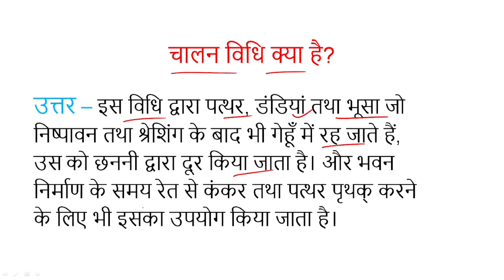चालन विधि क्या है? Class 6 Chapter - 5 पदार्थों का पृथक्करण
चालन विधि क्या है? || chaalan vidhi kya hai? || Class 6 Science || Ncert Education Video
Class: 6
Subject: Science (विज्ञान)
Chapter: 5 पदार्थों का पृथक्करण || Separation of Substances ||
Book: NCERT Hindi Medium

👉 Have Any Query? Ask Us.

chaalan vidhi se aap kya samajhate hain? chaalan ke udaaharan kya hain? chaalan sanvahan aur vikiran kya hai? chaalan ke 10 udaaharan kya hain? chaalan ke do prakaar kya hain? chaalan vidhi ka upayog kahaan hota hai? prthakkaran kee vidhi kaun see hai? chaalan se kya abhipraay hai yah kahaan upayog hota hai? chaalan dvaara prthakkaran kya hai? vidyut ka chaalan kaise hota hai? ooshma chaalakata kya hotee hai? ooshma se aap kya samajhate hain? aavesh ka chaalan kya hai? kya drav vidyut ka chaalan karate hain? chaalan kya hai chaalan ke lie aavashyak do sharten likhie? sanvahan kitane prakaar ka hota hai? bachchon ke lie chaalan udaaharan kya hai? sanvahan kaise kaam karata hai? chaalan ka maatrak kya hai? vidyut chaalan kee ikaee kya hai? ooshma sancharan kee kitanee vidhiyaan hain? chaalan bhojan kya hai? chaalan kaksha 8 kya hai? chaalan aur sanvahan mein kya antar hai? vidyut dhaara kitane prakaar ke hote hain? vidyut baitaree mein kaun see dhaara detee hai? vidyut ka suchaalak kaun sa hai? ubalata paanee sanvahan hai ya chaalan? sanvahan kaksha 7 kya hai? sanvahan ya chaalan tej hota hai? maanav mein sanvahan kya hai? ooshma ka sanvahan kaise hota hai? chaalan kya hai hava mein garmee kaise sthaanaantarit hotee hai? vaayu sanvahan kya hota hai? sanvahan uttak aur sanvahan bandal kya hote hain? kya gaison mein sanvahan aasaanee se hota hai? jal ka sanvahan kaun karata hai?